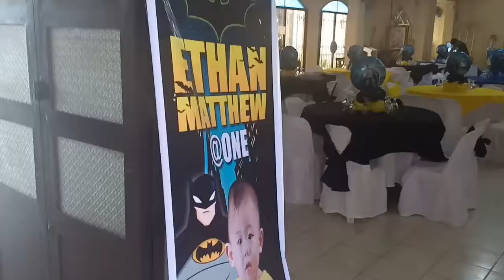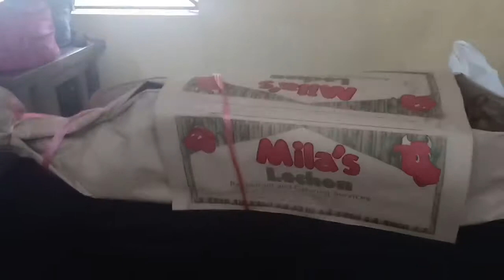Catering Venue of Ethan 1st Bday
This is a venue of Ethan Bday please watch guys

Folow me!

below.